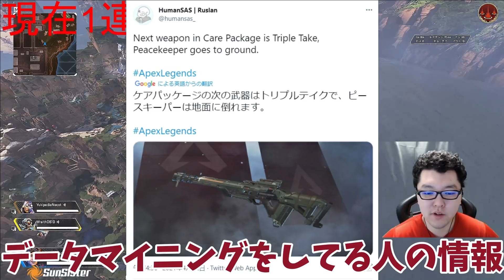「APEX」シーズン9でピースキーパーが通常武器でトリプルテイクがケアパケ武器になる！？【翔丸】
TEAM→SunSister GOD

マウス→G903_ワイヤレス_新モデル
ヘッドセット→HyperX_cloud_revolverS
キーボード→Logicool_G_PRO_X
換装用リニアキースイッチ赤軸→Logicool_G_GX_タクタイル_スイッチ_PRO_X
マウスパッド→ARTISAN零_FX_xsoft_XL
イヤホン→SHURE_SE535
マイク→AVerMedia_USBマイクロホン_AM310
カメラ→Logicool_ロジクール_C922
椅子→noblechairs EPIC ゲーミングチェア【 ブルー 】
音楽→魔王魂